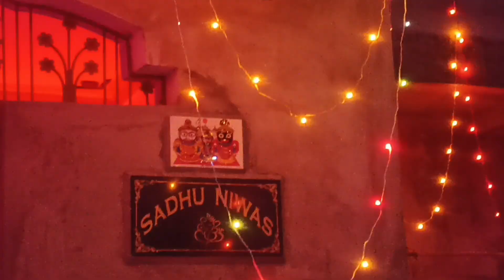ଦୀପ ର ପର୍ବ ଦୀପାବଳୀ || sp odia vlogs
ଜୟ ଜଗନ୍ନାଥ 🙏🏼